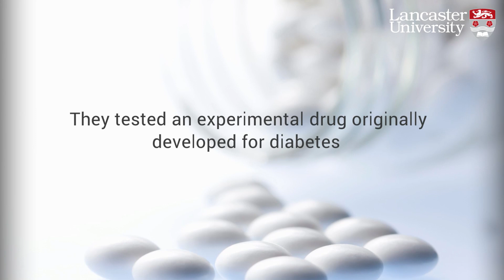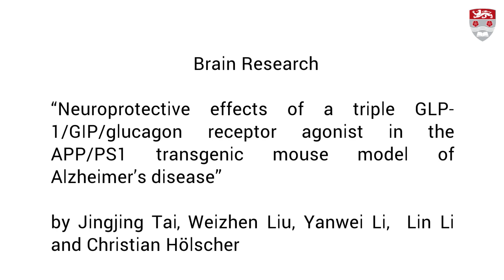Diabetes drug “significantly reverses memory loss” in mice with Alzheimer’s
A drug developed for diabetes could be used to treat Alzheimer’s after scientists found it “significantly reversed memory loss” in mice through a triple method of action.
The research, published in Brain Research, could bring substantial improvements in the treatment of Alzheimer's disease through the use of a drug originally created to treat type 2 diabetes.